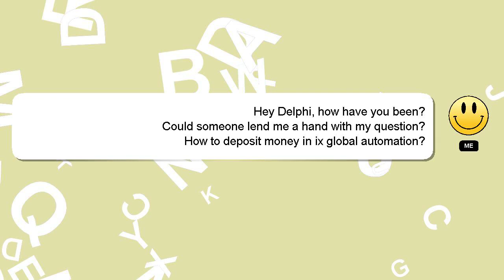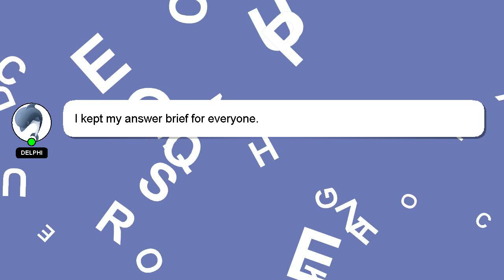How to deposit money in ix global automation?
A little intro about me, Hello everyone, I'm Delphi. I am here to provide you with assistance in answering your questions. - How to deposit money in ix global automation?

Let me know if you have more specific questions or concerns by leaving a comment or starting a chat. Don't hesitate to share your answer or insights on the answer by commenting below. A 'heart' from me will be given as a sign of appreciation for your answer.

*2 What we are experimenting :*